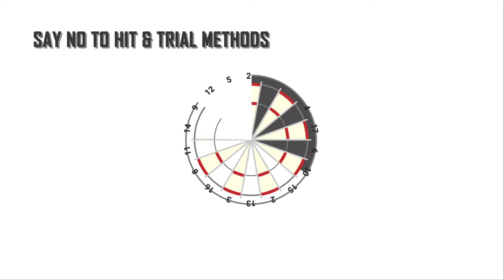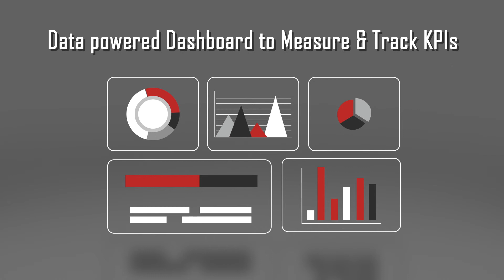Digital Marketing Services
We as a data-driven digital marketing agency are passionate about amplifying your digital presence.

Empowering your brand identity with digital technologies, effective marketing, communication and design strategies with a deep understanding of industry dynamics, we provide unparalleled web development, SEO, PPC, mobile app development, app store optimization, social media marketing, digital PR, content marketing, email marketing and much more.